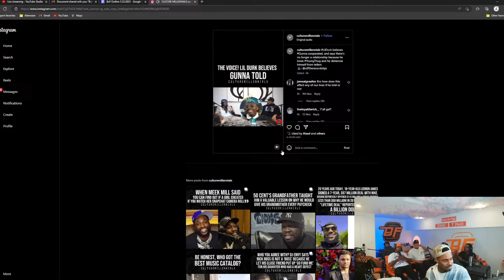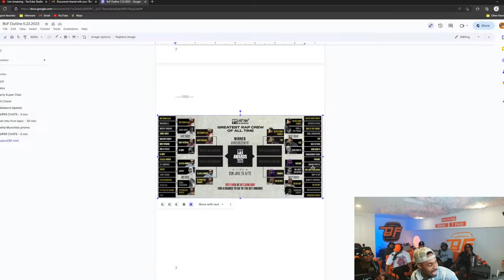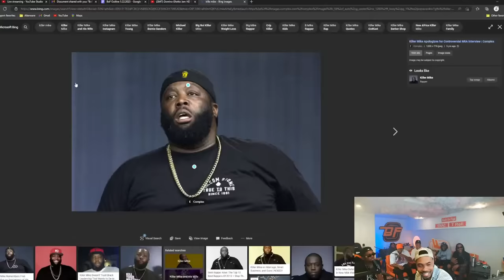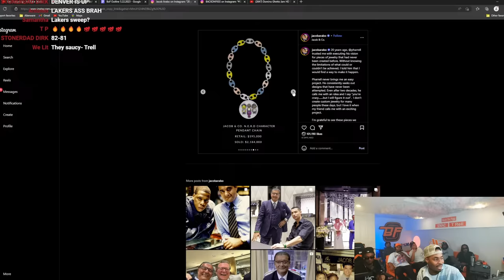BACKONFIGG Ep:72 With The Apollo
BOF Episode 72 Timestamps

0:00 - Stream starts
1:06 - Smac introduces everyone
8:45 - Difference between podcasting and streaming?
14:31 - Loma vs Haney
18:41 - Lakers last chance
24:55 - Smac on T-Rell not letting him come back to the Apollo
27:34 - Smac on not liking guests on BACKONFIGG
32:04 - STIIIZY partnership announcement
41:58 - Keem on feeling insecure, not dropping episodes
45:06 - T-Rell on his past rap career
57:59 - Reading Superchats
1:06:48 - TinY on Lush bringing on dude
1:14:10 - Rick Ross vs DJ Envy
1:26:15 - Have you ever called the cops?
1:26:53 - Man carves hole in cell to stab dude
1:28:08 - Lil Durk not messing with Gunna
1:40:35 - Shout-out mnml
1:43:40 Reading Superchats
1:47:20 - Basketball talk (Is Carmelo Washed?)
2:00:38 - BET discussion
2:11:23 - TDE vs Death Row
2:27:53 - Reading Superchats
2:56:13 - Life in prison or get hit from the back?
2:58:28 - Reading Superchats
3:03:46 - Smac on China Mac going on dude platform
3:07:08 - 03 Greedo apologizes to J Cole for calling him trash in 2018
3:11:36 - Kanye or Pharrell
3:17:10 - Florida hostile towards black people